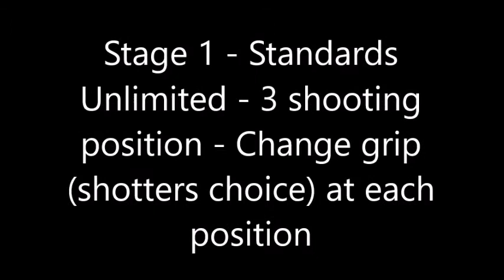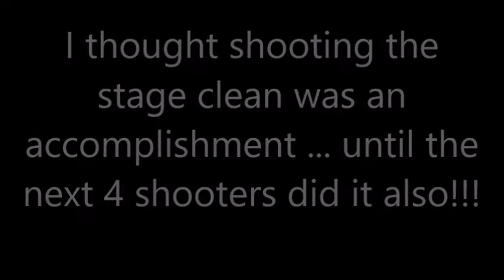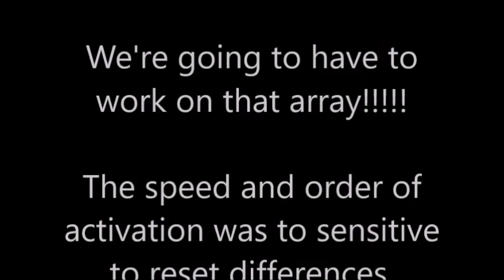MRGC October 14th, 2018 IDPA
5 stage local match at MArshfield Rod and Gun club